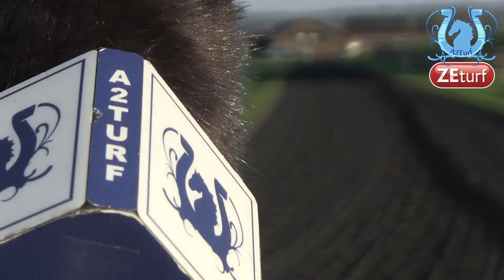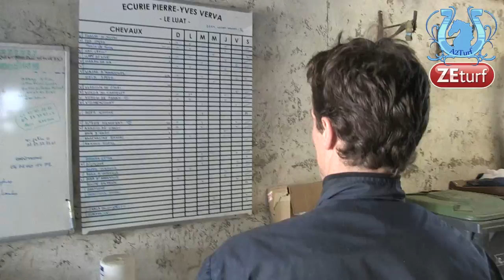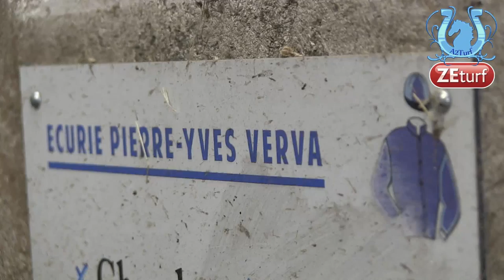ZAPPING A2TURF Novembre 2014 (Part1) - A2TURF.COM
La première partie du Zapping du mois de novembre.